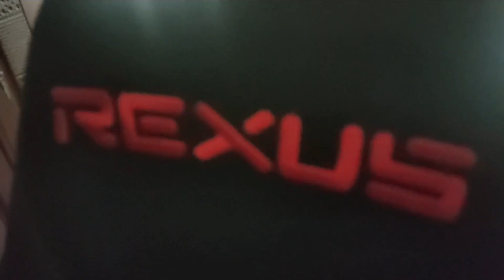🔥🔥🔥 META TRIO JIN MULAI BERTEBARAN DI SERVER INDUK [LANDURUS PERLU DI NERF!!] | Pocket Incoming